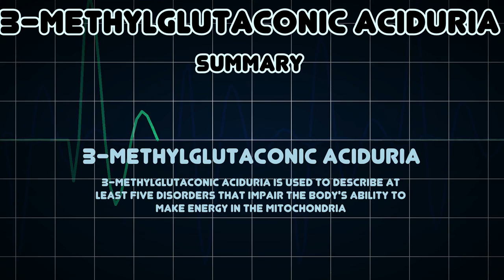3-Methylglutaconic aciduria (Medical Condition)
Symptoms, risk factors and treatments of 3-Methylglutaconic aciduria (Medical Condition)

3-Methylglutaconic aciduria is used to describe at least five disorders that impair the body's ability to make energy in the mitochondria